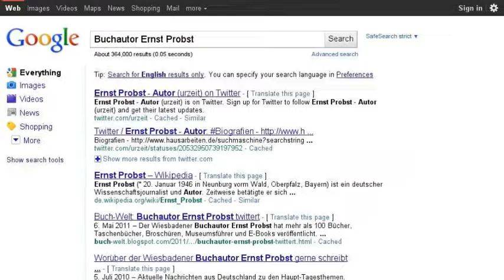Biografien über Fliegerinnen von Ernst Probst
Der Wiesbadener Journalist und Autor Ernst Probst hat zahlreiche Taschenbücher, Broschüren und E-Books über berühmte Fliegerinnen veröffentlicht. Siehe